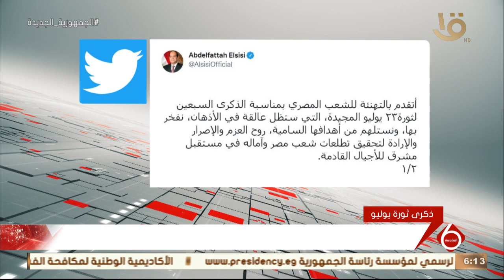نشرة السادسة | الرئيس السيسي يهنئ شعب مصر بالذكرى السبعين لثورة يوليو المجيدة